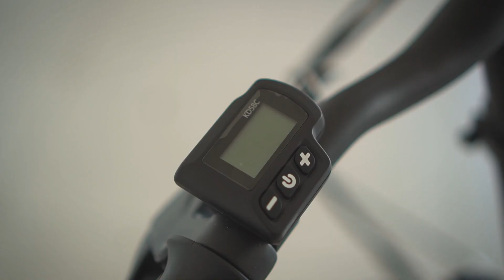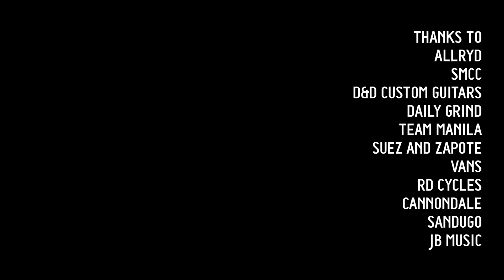Allryd Wombat ebike by SMCC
additional video by Atari Kim Academia